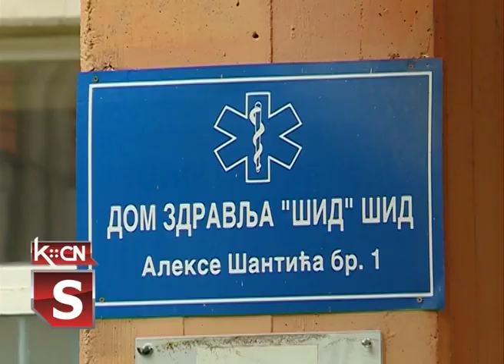Vakcinacija u Šidu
Tokom proteklog vikenda u opštini Šid povećao se broj novo zaraženih korona virusom , tako da trenutno ima 148 obolelih od Kovida 19.  A kako saznajemo ,  među zaraženima ima i dece.Od početka ove epidemije u našoj opštini obolelo je ukupno 1095 naših  sugrađana.Lekari apeluju da svi koji to mogu , prijave se preko E-uprave , dođu i prime vakcinu kao najbolju zaštitu od virusa.